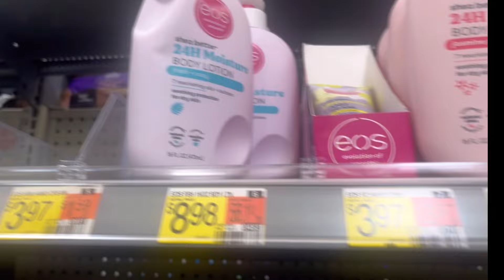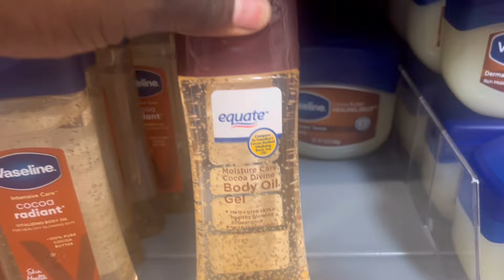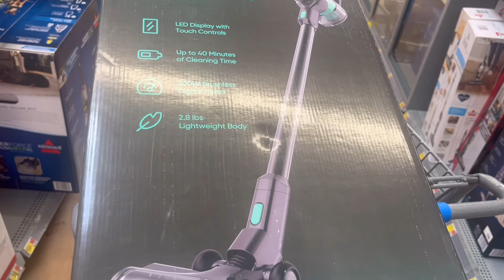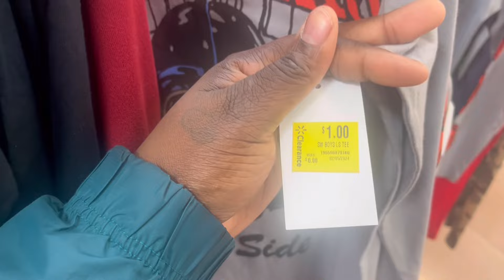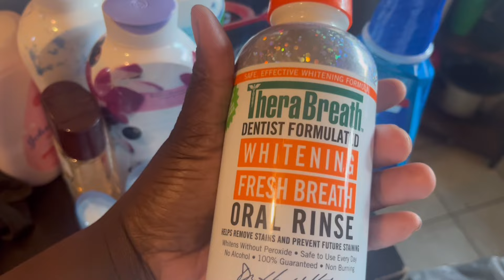Walmart SHOP WITH ME AND HAUL!!!